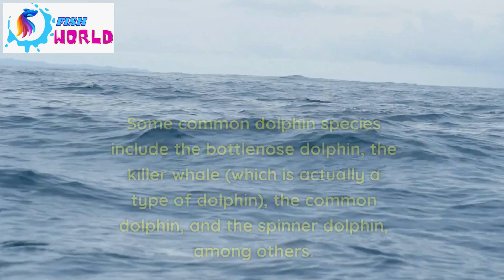One Of The Smartest Fish In The world Dolpin